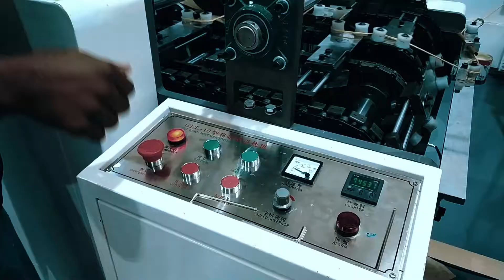KRAFT PAPER BAG TWISTED ROPE HANDLE MAKING & PASTING VIDEO STEP-BY-STEP | HOW IT'S MADE | ZD PACK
Hello Youtube,

The video shows how we make a Twisted Paper Rope Handle from paper raw materials and using machines in an industrial setting.

ZD Packs enterprise offers 100% recyclable kraft paper bags of supreme quality with the sole intention to pose an alternative to plastic carry bags and non- recyclable bags.